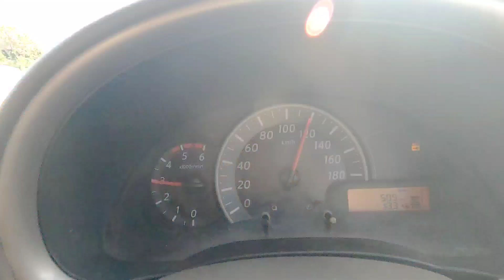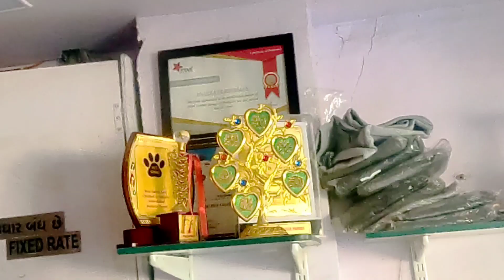Birds setup visit in Nadiad and Gift from Nimesh Ji 😍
Hi Guys,

Thank you for your Time and Love ❤️